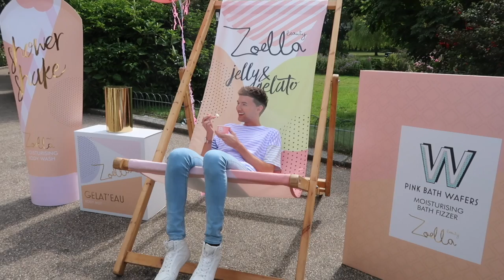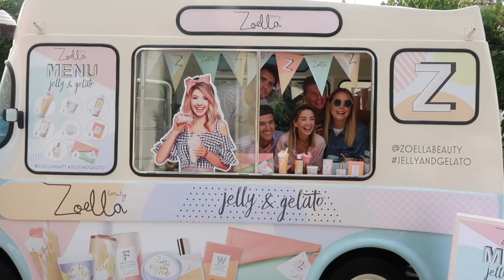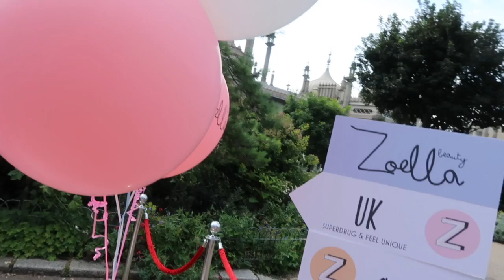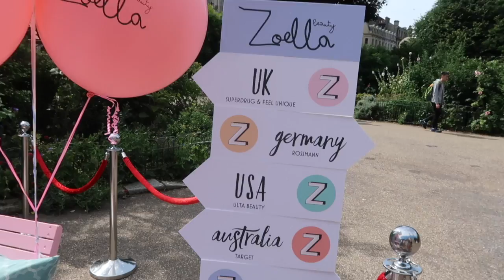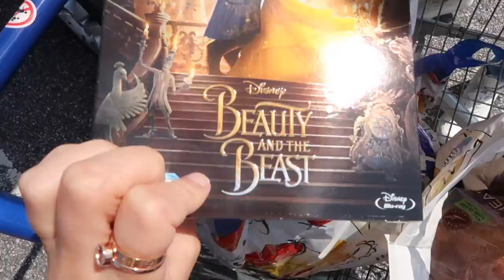NEW ZOELLA BEAUTY COLLECTION | JELLY & GELATO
Ireland - Independent Pharmacies